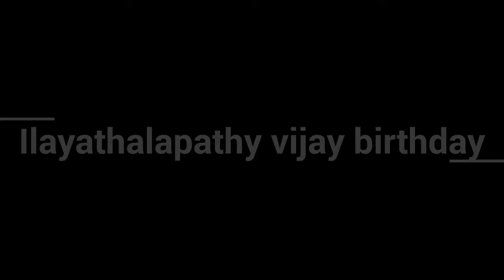vijay anna birthday 2016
OFFICIAL Album song 2016
Edit by sabari nathan
salem vfc